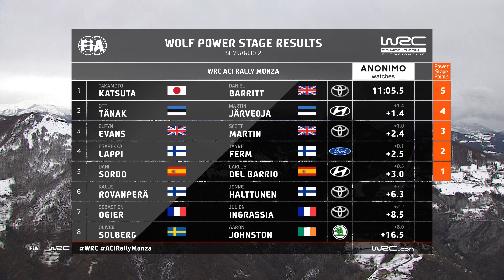WRC - ACI Rally Monza 2020: Wolf Power Stage Highlights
Conditions were tricky on the final stage of ACI Rally Monza, the final WRC event in 2020. Watch who was fastest, who won the rally and who was crowned World Rally Champion!